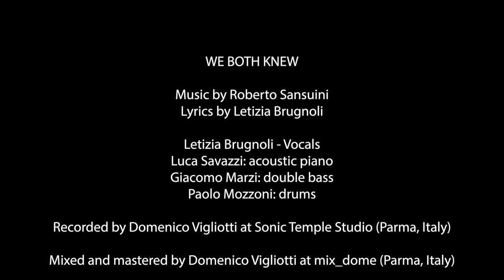Letizia Brugnoli - We Both Knew (Official Video)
Lyrics by Letizia Brugnoli

Letizia Brugnoli - Vocals
Luca Savazzi: acoustic piano
Giacomo Marzi: double bass
Paolo Mozzoni: drums

Recorded by Domenico Vigliotti at Sonic Temple Studio (Parma, Italy)
Mixed and mastered by Domenico Vigliotti at mix_dome (Parma, Italy)
Filmed at Sonic Temple Studio (Parma, Italy) - 2023
Video by Cinemaniastudios (2023)